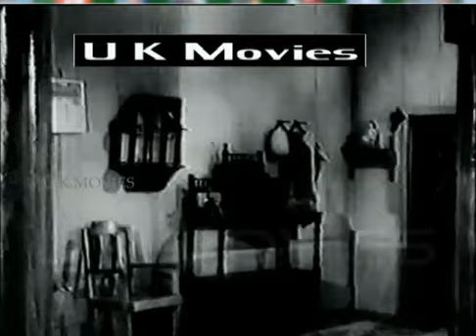Seetha 1967 -- Nagesh & Manorama Comedy 2